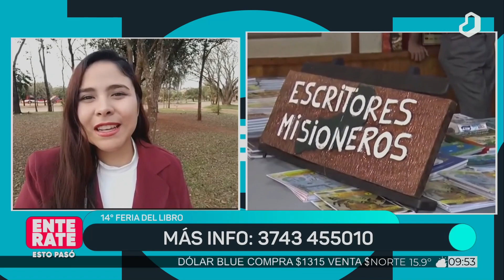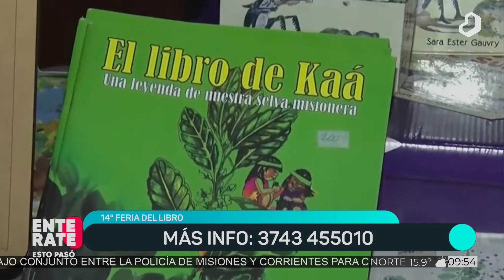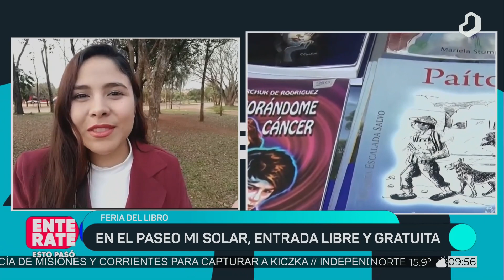Enterate: El sábado harán la 14° Feria del libro en Puerto Rico